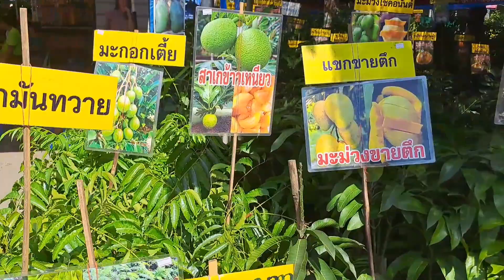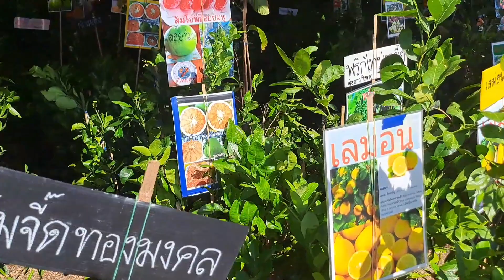งานเกษตรกำแพงแสน ปี 2566